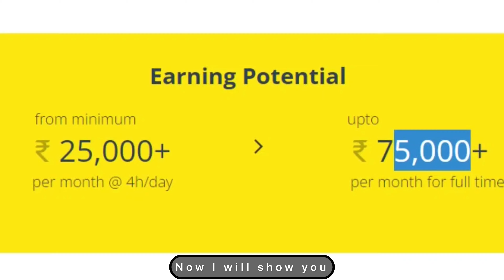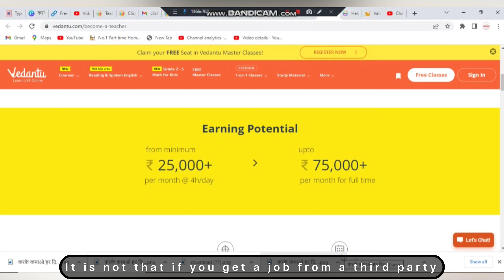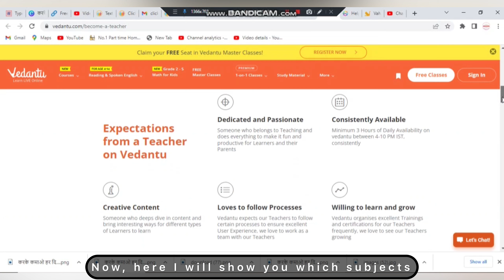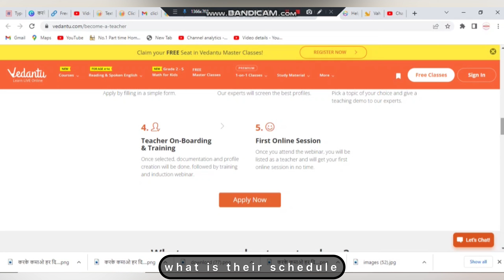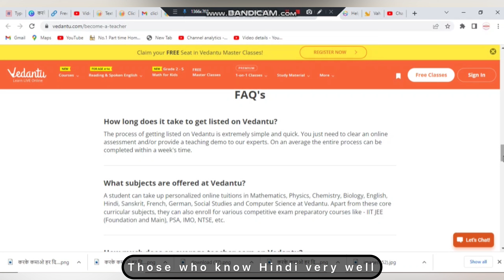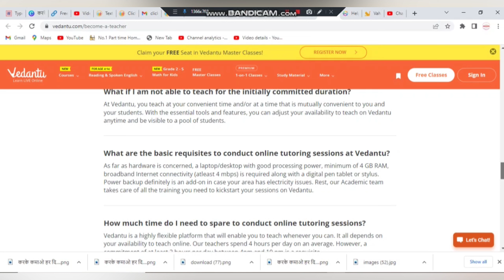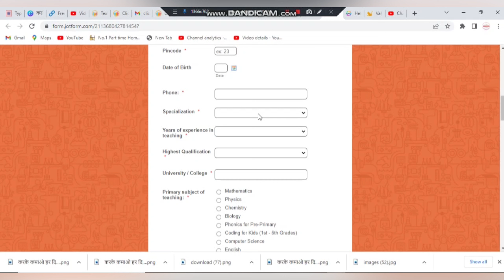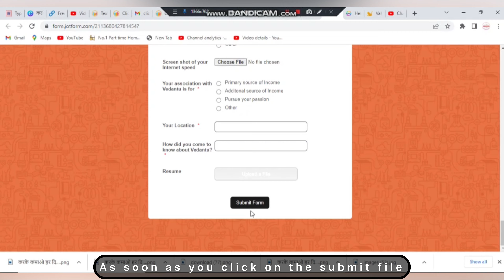Best Work From Home Jobs 2024| Online Jobs At Home 2024| Part Time| Full Time Jobs 2024| Mobile Jobs